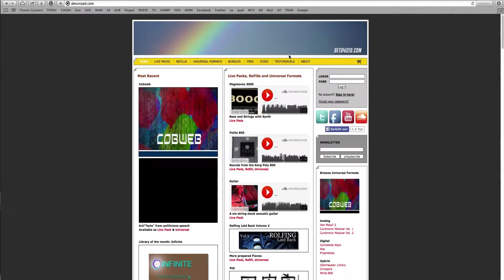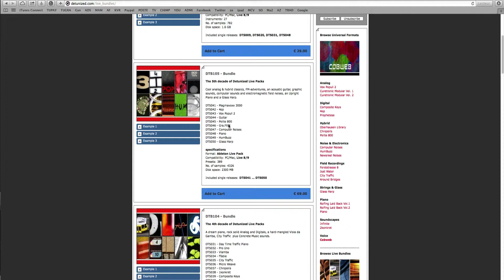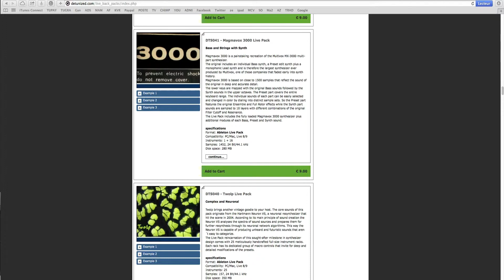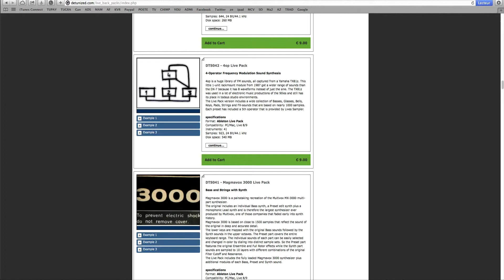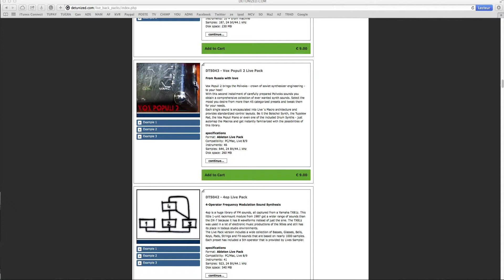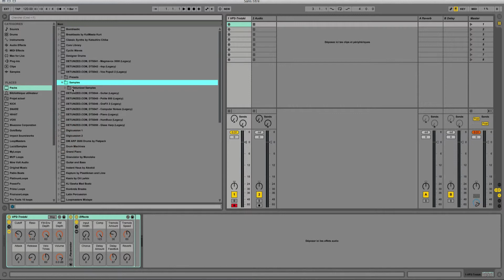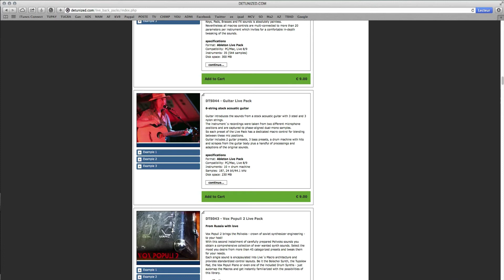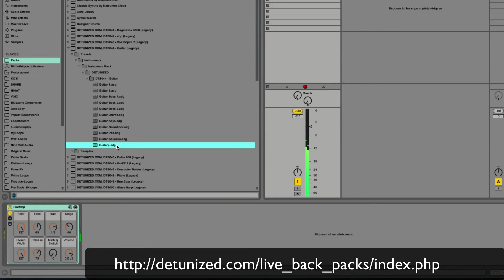Review DTB105 Detunized Ableton Live Pack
3 PASS VIP DE LEGENDE